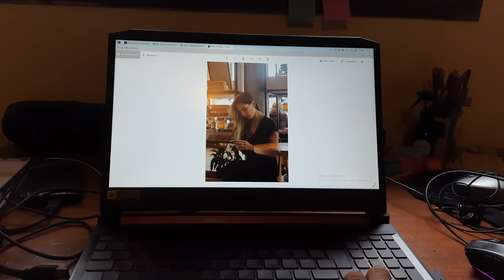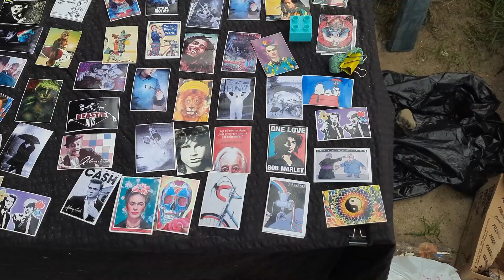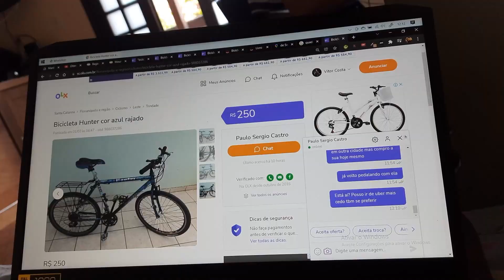Vou para o USHUAIA com uma BICICLETA de 250 reais.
❗❗❗ Não gaste com mecânico e me ajude a viajar nesse
Ganhe 10$ de desconto usando meu codigo FNOMADE10 na Worldpackers ou nesse
Para realizar esse projeto eu preciso muito da ajuda de vcs, então se vc gosta e acredita nesse projeto pode me ajudar através do pix
• Bora trocar ideia :